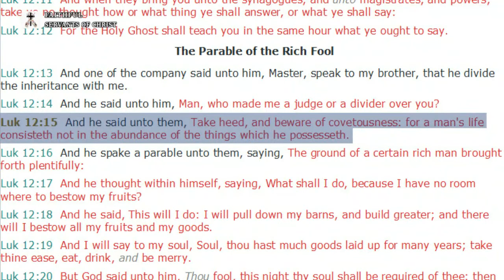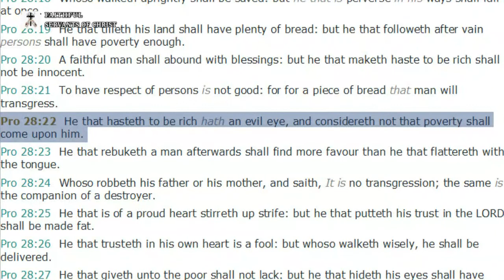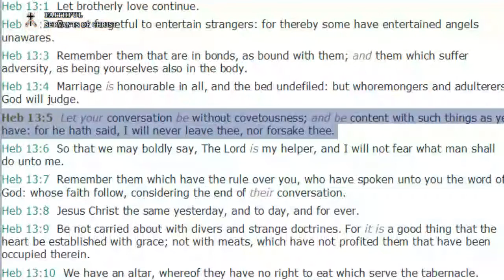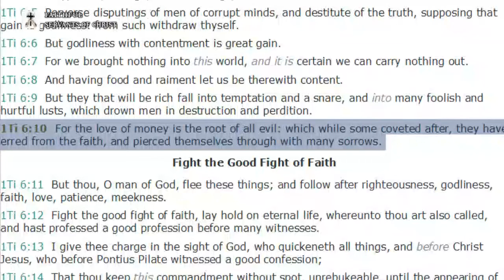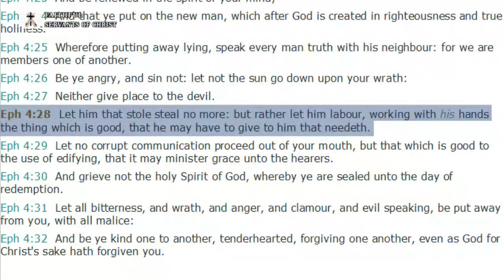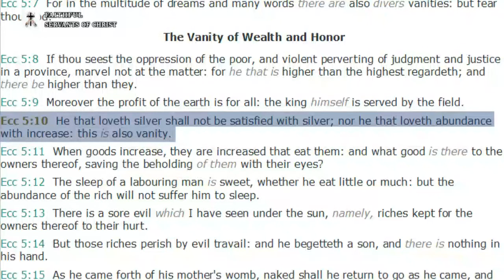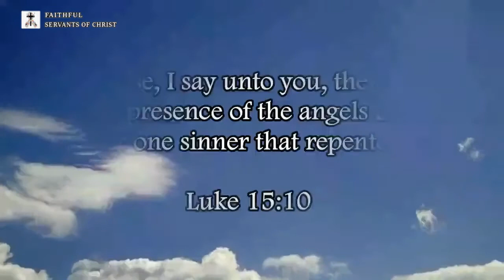The Wicked Sin Of Gambling